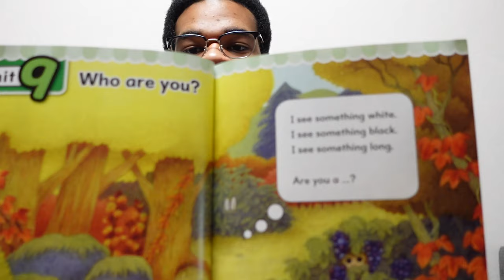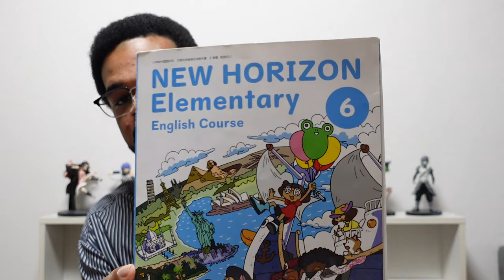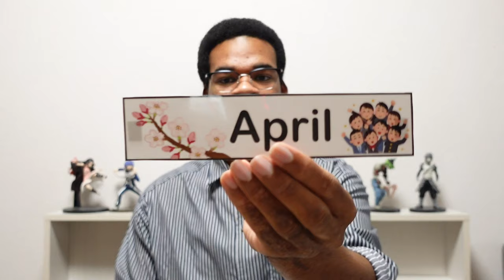LIFE AT ELEMENTARY SCHOOL | Daily Life as an English Teacher in Japan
Hey y'all. Happy Fall!

Here's a video explaining how elementary school works. Please remember that what I said in this video applies to me specifically. People placed all over Japan on JET (or through Eikaiwa) have different experiences.

Let me know if y'all have any other questions you'd like me to answer. I can't believe I've been in Japan for almost a year at this point. It's insane that time flew by that fast. I need to hurry and continue making more memories before my time as a JET is over.